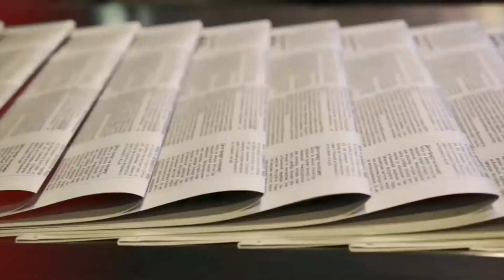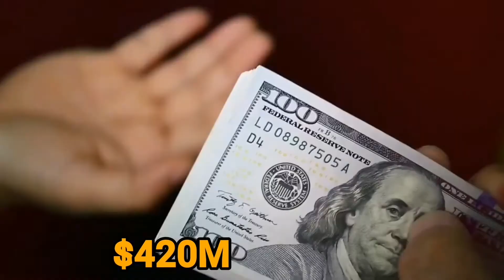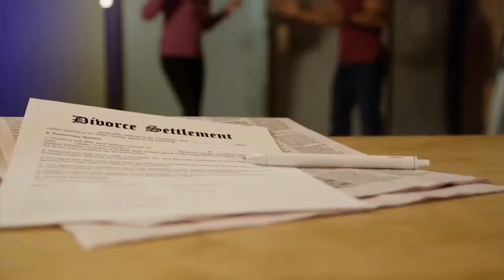Top 10 Richest Actors in the World | 2020 | Hollywood | Bollywood | Amazing Facts | Shahrukh Khan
10. Sylvester Stallone

Sylvester Stallone is an American actor. He created two of the biggest movies of all time that generated nearly $4 billion. Stallone is one of Hollywood’s high paid actors. We all know him from the films including Rocky and Rambo.

Sylvester Stallone’s net worth is estimated to be $400 million as of 2020.

“I believe there’s an inner power that makes winners or losers. And the winners are the ones who really listen to the truth of their hearts.” – Sylvester Stallone

9. Jack Nicholson

Jack Nicholson is an American producer, writer, and actor from New York City. We have known him from the films The Cry Baby Killer, The Raven and The Shining. He has collaborated with some of the best actors of all time.

Nicholson is ranked to be #7 on the list with his amazing net worth of $400 million.

8. Amitabh Bachchan

Amitabh Bachchan is one of the biggest names in the India film industry. The fortune he earns makes him to one of the richest Bollywood stars of all time.

Today, he sits on the list as the 6th richest actor in the world, with a net worth of $400 million.

7. Adam Sandler

Adam Sandler is an American actor and film producer, who is sometimes referred to as one of the highest earners in Hollywood.

Sandler became popular when one of his movies brought in $271 million at the box office. The movie made it Sandler’s highest grossing movie.

Today, Adam Sandler’s net worth is $420 million, making him one of the richest actors and film producers in Hollywood.

“Chemistry can be a good and bad thing. Chemistry is good when you make love with it, chemistry is bad when you make crack with it.” – Adam Sandler

6. Mel Gibson

Mel Gibson is a film director, producer, and actor from New York. He is known for his performances in The Passion of the Christ, We Were Soldiers and Braveheart which he received an Academy Award and Golden Globe for in 1995.

As of 2020, Mel Gibson’s net worth is estimated to be roughly $425 million, putting him on this list of the richest actors in 2020.

“Above all, film is a business… Independence is a really cool thing as you can be a bit bolder, and take a few more chances with what you do.” – Mel Gibson

5. Robert De Niro

Robert De Niro is an actor loved by many, for both his past and present work. In recent years, he’s starred in films such as ‘Meet the Fockers’, ‘Meet the Parents’, ‘The Intern’, and ‘Dirty Grandpa’.

Related:  The Top 20 Richest MMA Fighters in the World 2020

However, in De Niro’s early days, you might remember him from ‘Goodfellas’, ‘The Godfather Part II’, ‘Analyze That’, ‘Casino’, and ‘Heat’.

Today, Robert De Niro’s net worth is estimated at $500 million.

4. George Clooney

George Clooney is an American director and actor from Kentucky. He has won several awards for his performances in Ocean’s Eleven, Three Kings, and Syriana. Clooney has received success in multiple areas, and it has not gone unnoticed.

Throughout his career, he received several awards for his movies, among other accolades. Today, George Clooney has a net worth of $500 million.

“I don’t like to share my personal life… it wouldn’t be personal if I shared it.” – George Clooney

3. Tom Cruise

Tom Cruise is an American producer and film actor from New York. He is one of the best actors of all time. His movies have sold millions worldwide.

In 2020, Tom Cruise’s net worth is $570 million, making him the 3rd richest actor worldwide.

“I disagree with people who think you learn more from getting beat up than you do from winning.” – Tom Cruise

2. Shah Rukh Khan

Shah Rukh Khan is an Indian actor from New Delhi. He is mostly known as “The King of Bollywood”. With his 80 Hindi movies, he has received plenty of awards for his performances.

Today, Shah Rukh Kahn is the 2nd richest actor in the world, with Shah Rukh Khan’s net worth estimated at $600 million dollars in 2020.

1. Jami Gertz

Net Worth: $3 Billion

Jami Gertz is an American actress and investor, known for her early roles in films such as Twister, Crossroads, Less Than Zero, The Lost Boys, and Quicksilver.

Although she’s not achieved the levels of success many of the other actors on this list have; Gertz is a part-owner of the NBA team, Atlanta Hawks, with her husband Tony Ressler. Which is the reason for her net worth being so high.

As of 2020, Jami Gertz’s net worth is estimated to be $3 billion.